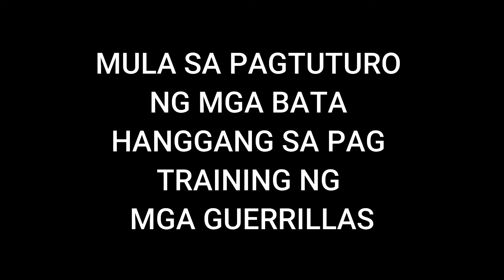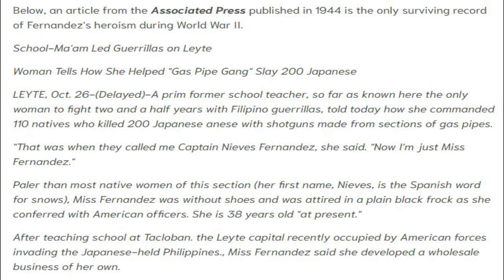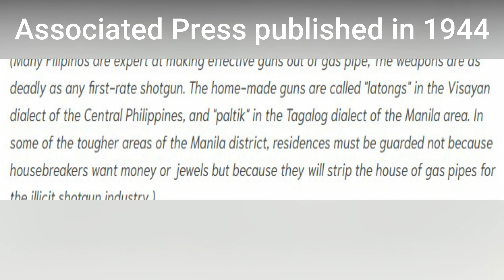FILIPINA TITSER NA GUMUPO NG MAHIGIT 200 SUNDALONG HAPON NOONG WW2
Nieves Fernandez was a school teacher in Tacloban.
She was very protective of her students, who addressed her as "Miss Fernandez."
In 1941, her life was upturned when the Japanese invaded the Philippines, and her students' lives were put in danger.
She became a stealthy lone assassin, credited for downing more than 200 Japanese soldiers in World War II.
SOURCE: PEP.COM